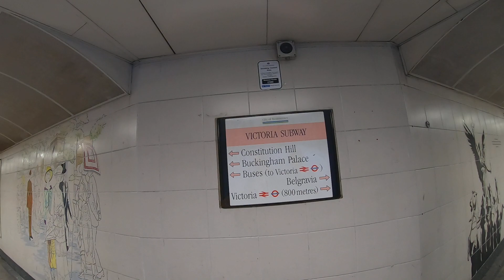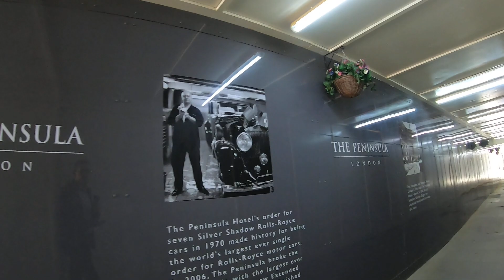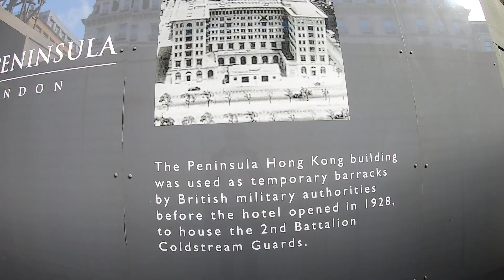Green park bomber memorial towards sloane square 10 aug 19 sat